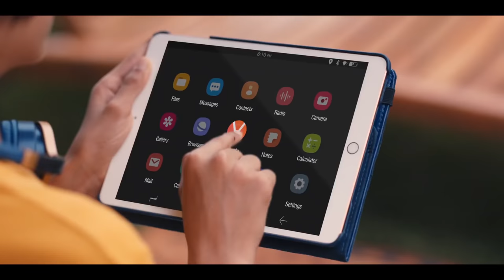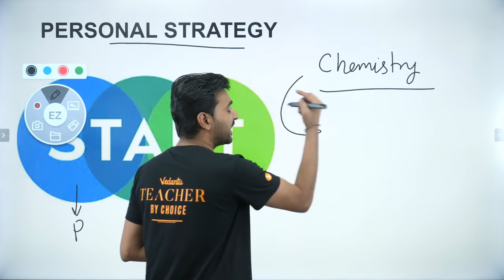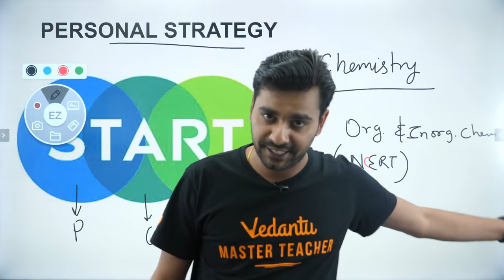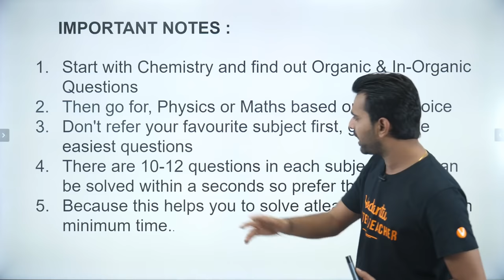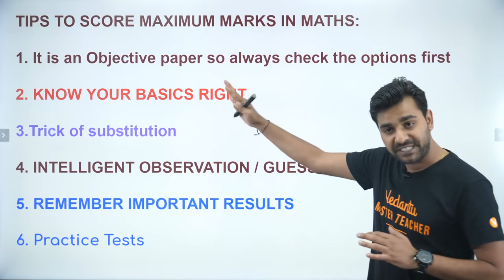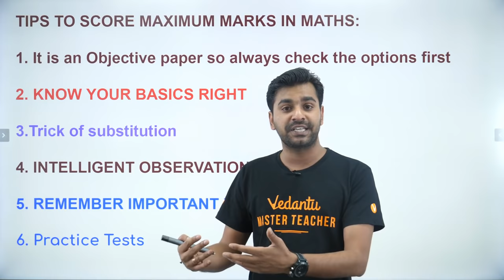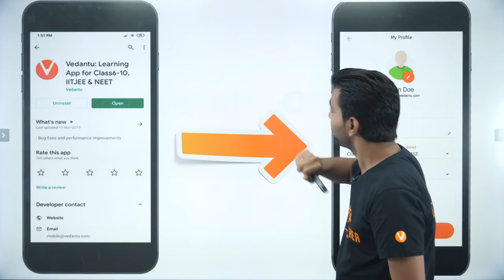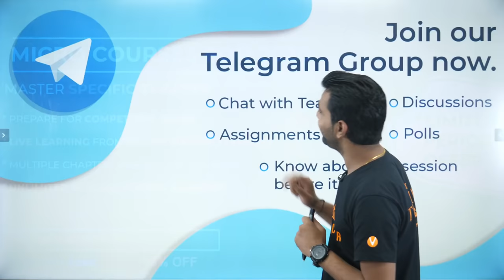JEE Mains 2020: How to Attempt JEE Paper | JEE Motivation/Preparation Tips | JEE Mains 2020 Strategy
JEE Mains 2020:  How to Attempt JEE Paper. IIT JEE Motivation. JEE Preparation Tips: If you follow this live session you will definitely get good knowledge about how to score good marks in jee mains.

Session PDF:-

✅  Unlimited access to LIVE & Recorded Micro Courses and All India Test Series.

🔊 JEE Mains 2020. JEE Main 2020. IIT JEE 2020. JEE Mains

Watch our new 'How to Attempt JEE Paper. JEE Motivation. JEE Preparation Tips' series on JEE Mains 2020.  Hey all the JEE Aspirants out there! Mains is approaching and so is your anxiety level! Isn’t it? No worries, Arvind Sir, at Vedantu has got your back with today's topic.

📐How to Attempt JEE Paper. IIT JEE Motivation. JEE Preparation Tips: JEE Mains 2020. JEE Exam. JEE Preparation

jee 2020 strategy vedantu
jee 2020 strategy 2 months
jee 2020 strategy new pattern
jee 2020 strategy 3 months
strategy for jee mains 2020
1 month strategy for jee mains 2020
jee mains 2020 strategy
jee 2020 mains strategy
jee motivation
jee motivational video
jee motivation vedantu
jee motivation 2020
jee motivational speech
jee motivation vedantu
jee motivation
iit jee preparation
iit jee preparation tips
iit jee preparation lectures
iit jee preparation channels
iit jee preparation 2021
iit jee preparation class 12
iit jee preparation strategy class 11
iit jee preparation motivation
iit jee preparation strategy
iit jee preparation without coaching
jee mains preparation in 1 month
jee mains preparation in 3 months
jee mains preparation 2020
jee mains preparation in 2 months
jee mains preparation in 10 days
jee mains preparation tips
jee mains lectures
how to get good rank in jee mains
how to score good marks in jee
how to get a good rank in jee mains
how to score more marks in jee mains
how to score good marks in jee mains
how to score good marks in iit jee mains
how to get good score in jee mains
how to get good marks in jee mains 2020
how to prepare for jee mains in 3 months
how to prepare for jee mains without coaching
how to prepare for jee mains in 1 month
how to prepare for jee mains in 2 months
how to prepare for jee mains 2021
how to crack jee mains 2020
how to crack jee mains
how to crack jee mains in 2 months
how to crack jee mains 2020 in 1 month
how to crack jee mains 2021
how to crack jee mains 2020 in 4 months
how to crack jee mains without coaching
how to crack jee mains 2020 in 3 months